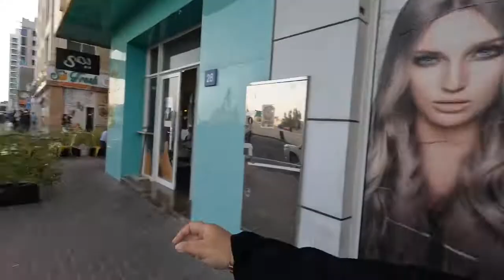Vlog: Wearing Abaya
Hey! It supposed to be Ramadan Edition, but I missed to edit this one! Hope you enjoy my first time experience using Abaya, more over during Ramadan! And once again, pardon my broken english :")

If you like this kind of video but do have some feedback or suggestion do leave comment here ya✨

If you find this video helpful, don't forget to click share button too (: